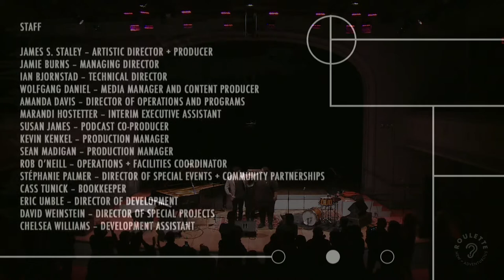Bang on a Can - Long Play- Vijay Iyer - Linda May Han Oh - Tyshawn Sorey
Vijay Iyer’s elegant, subtle improvisatory style has made him a dynamic crossroads between many musical worlds.  His musical language is grounded in the rhythmic traditions of South Asia and West Africa, the African American creative music movement of the 60s and 70s, and the lineage of composer-pianists from Duke Ellington and Thelonious Monk to Alice Coltrane and Geri Allen. Here he’s joined with his stellar trio that includes standout players and composers Tyshawn Sorey (drums) and Linda May Han Oh (bass).

This performance is presented live from Roulette’s theater in Downtown Brooklyn.